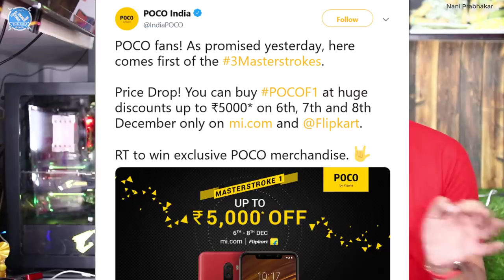Nanis TechNews Episode 241: Huawei Nova 4 Launch Set, Vivo Nex 2 Official Teasers,